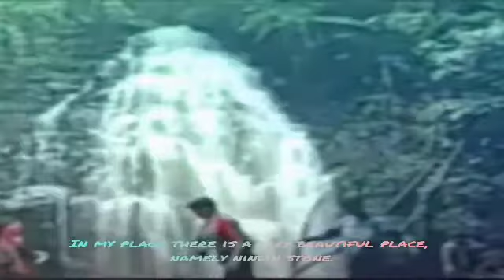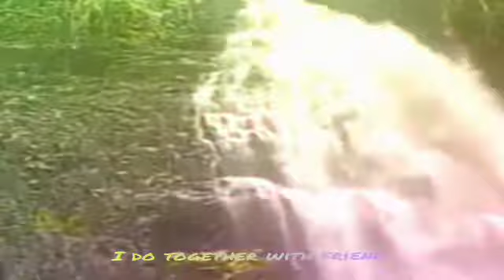Octavianus alkana x tjtl